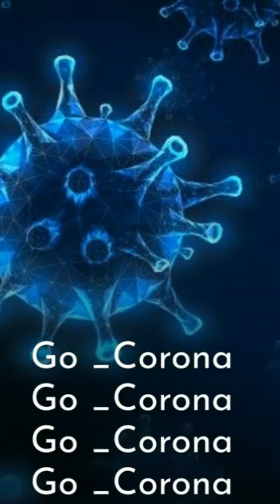Stay Home Stay Safe Awareness by My Youtube Family || Actor Rupesh